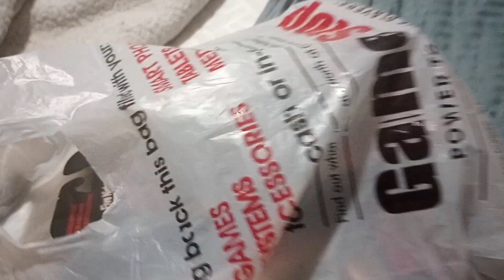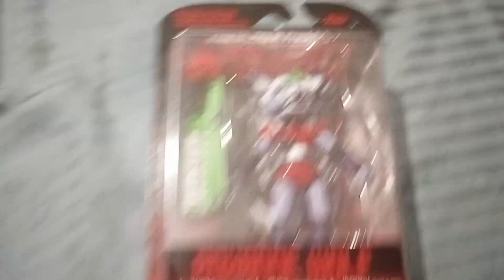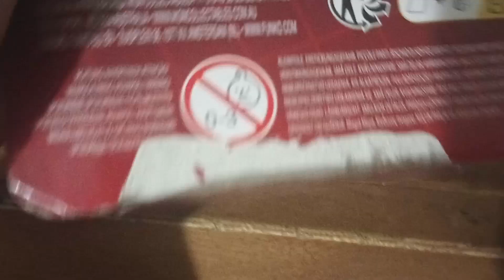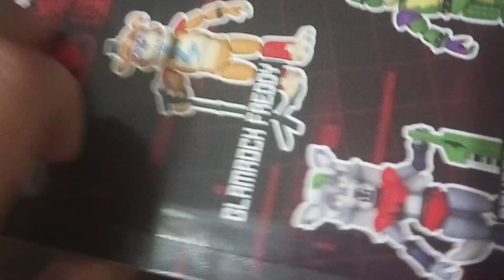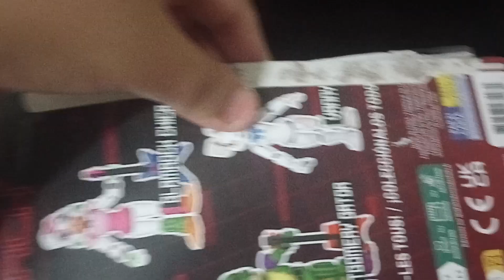Funko fnaf action unboxing part 1